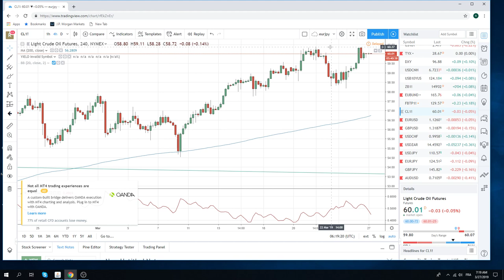27Mar19 Traders Opening Call - PrivateerFX